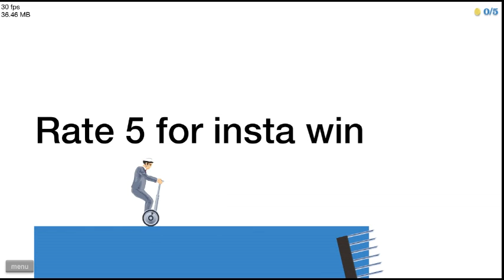Why Does Every on Hate Robert | Happy Wheels part 4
My continuation of the game Happy Wheels,  Watch me do spike falls, bottle runs, sword throws, and more, not in that order.

Like me on Facebook Buford TwoFeathers